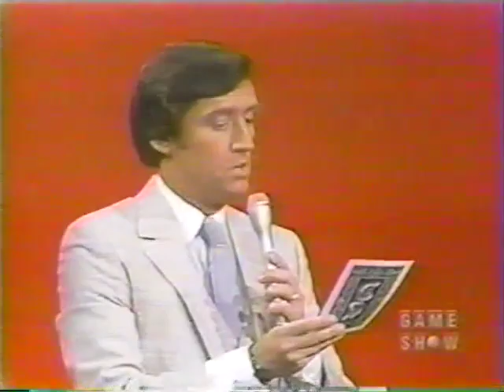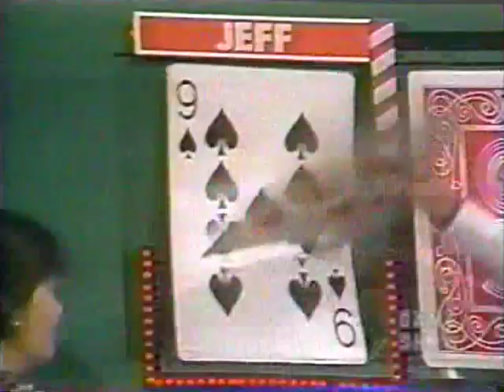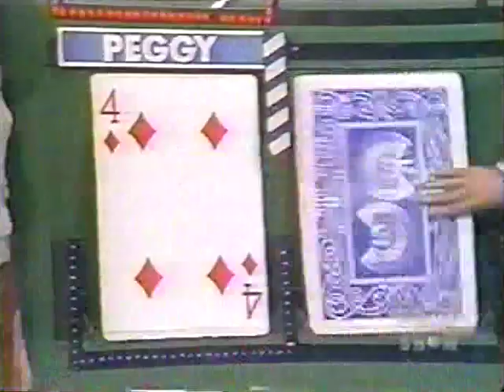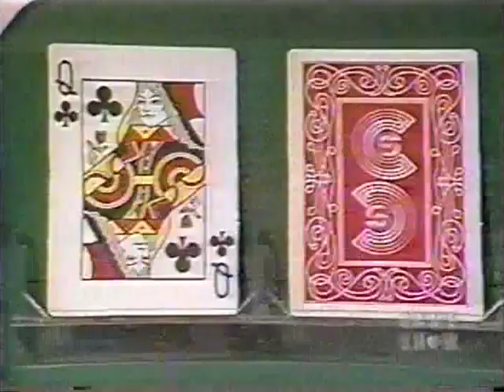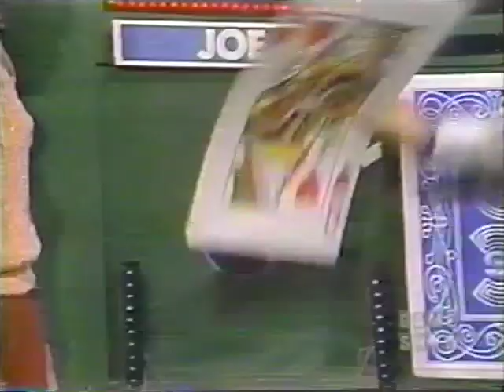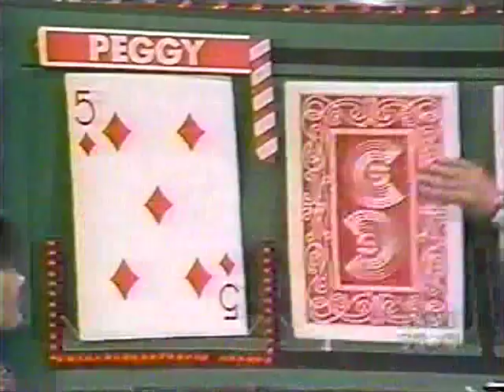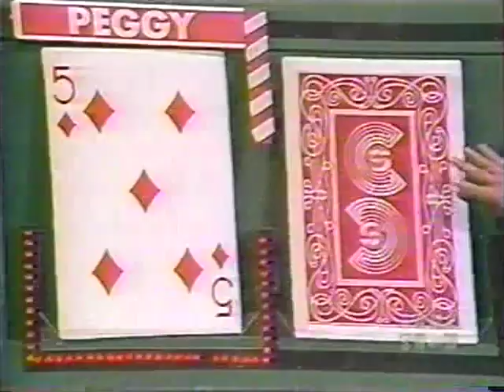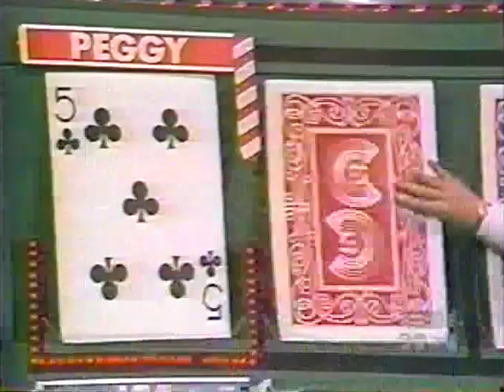Card Sharks July 1981: Peggy Wins $16,000 (Full Episode)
As far as I know, I do not have her second appearance in which she won another $12,000 on the Money Cards.